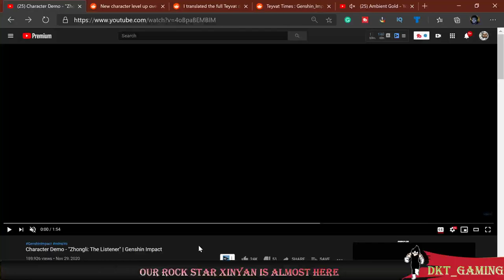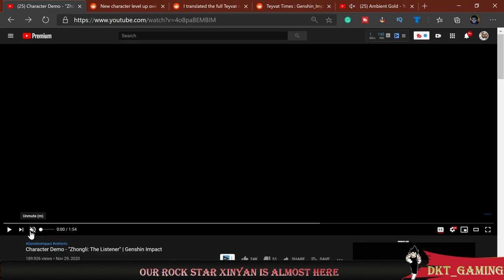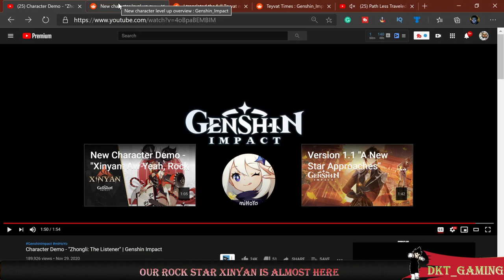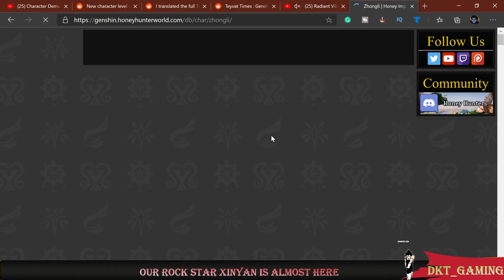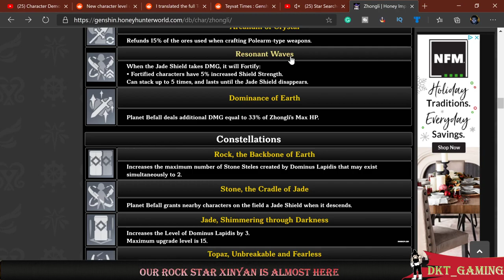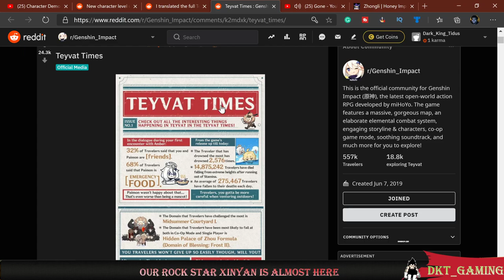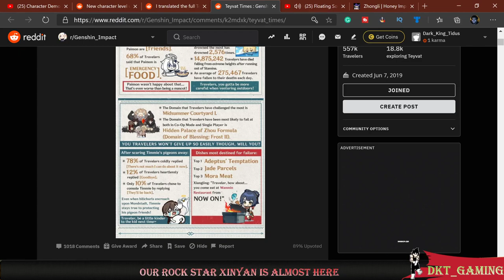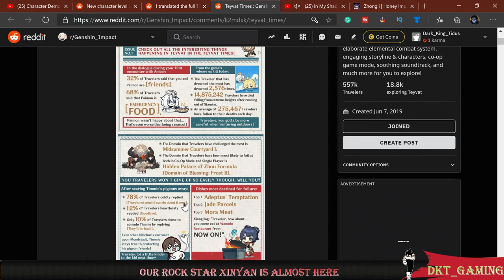Dkt Reacts Zhongli Demo, Entire Map Reveal, Teyvat Times